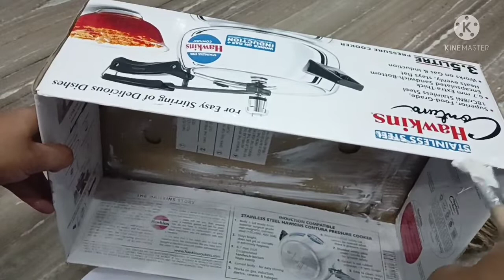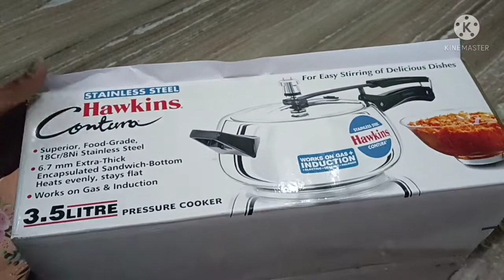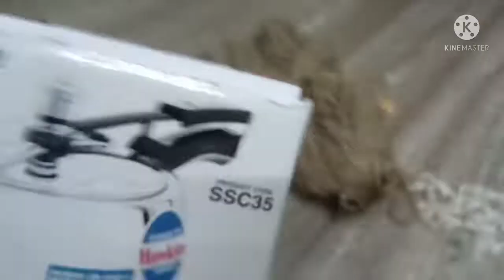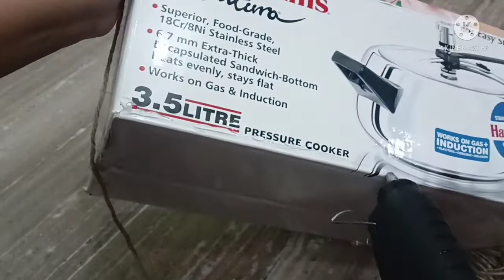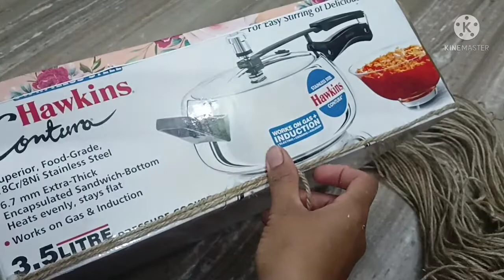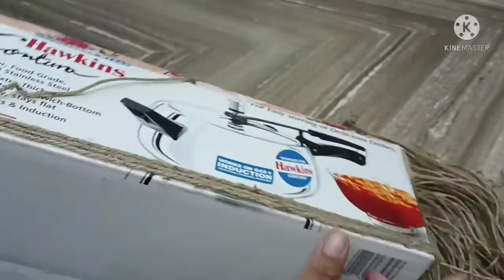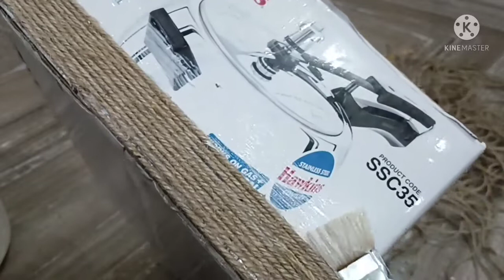DIY project kukar ke Box se bnaya organizar कुकर के डब्बे से बनाया गया एक सुन्दर पीस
Part 2